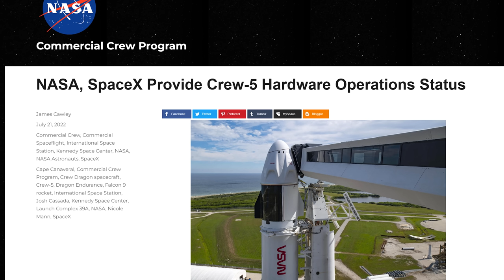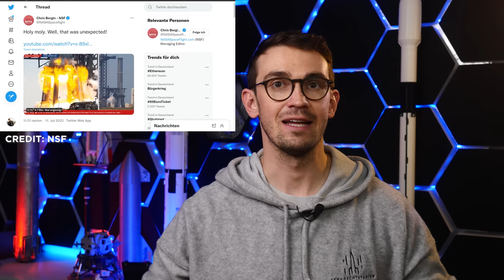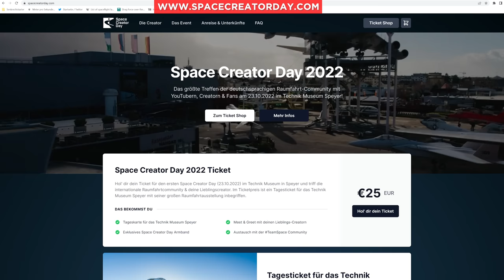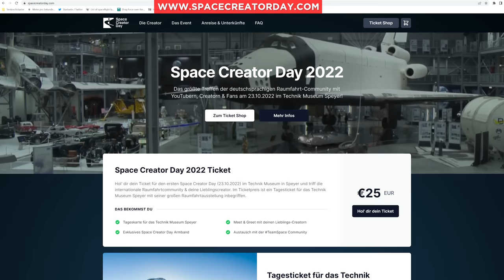News: Schwerer James Webb Schaden, NASA Test und SLS Startdaten, SpaceX Bestmarke und Unfall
SpaceX hat seinen Start Rekord von 2021 geknackt - und das schon im Juli 2022. China schickt erfolgreich 2. Modul zur chinesischen Raumstation. Relativity und Impulse wollen als erste Privatfirmen eine Marslandung 2024 erreichen. Schaden an James Webb 120x stärker als vorab berechnet. NASA nennt 3 Startdaten für SLS ab ende August. Stärkster Flugfähiger Booster Test in Utah. Explosionsursache an SpaceX Starship gefunden. Das und noch viel mehr klären wir heute in den Raumfahrt-News.